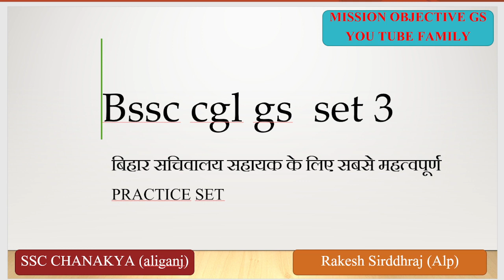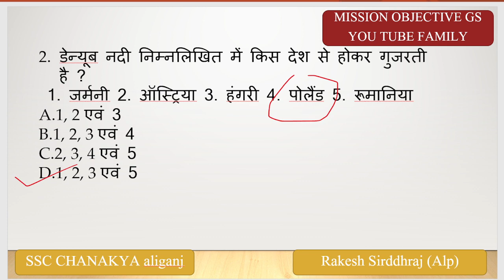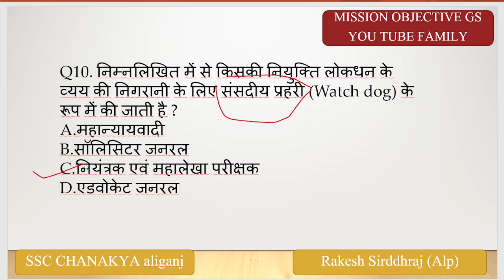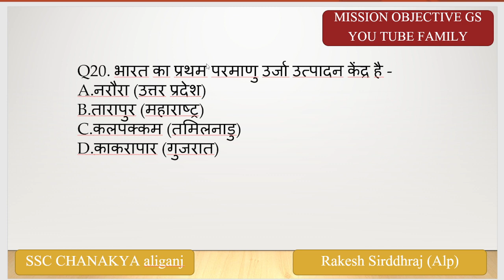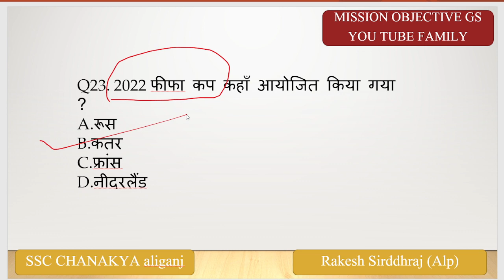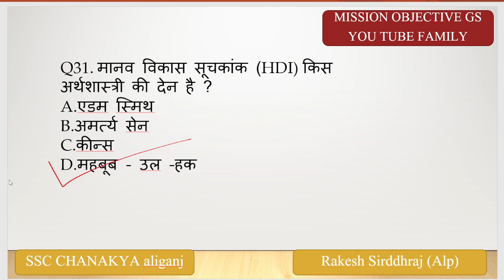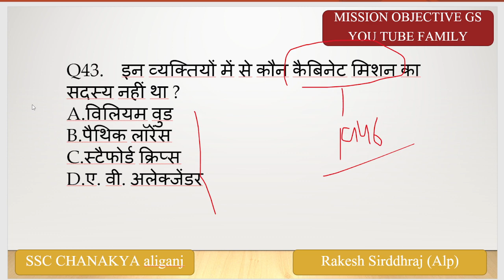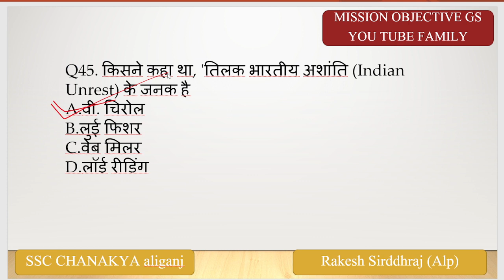BSSC CGL SET PRACTICE IN HINDI|बिहार सचिवालय सहायक GS SET || BIHAR CGL 3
BIHAR SSC SET PRACTICE||बिहार सचिवालय ||BSSC CGL SET PRACTICE IN HINDI|बिहार सचिवालय सहायक GS SET || BIHAR CGL 3सहायक||BSSC SET PRACTICE|| सचिवालय सहायक GS SET 3 ||BSSC SET PRACTICE|||BIHAR SSC CGL SET PRACTICE
BSSC CGL SET PRACTICE IN HINDI
BIHAR SCHIWALAY SET
बिहार सचिवालय सेट
बिहार सचिवालय सहायक सेट प्रैक्टिस
bihar sachiwalay sahayak set practice
bsscpre set
bihar cgl pre set
bihar sachiwalay sahayak mains set practice

Bihar schiwayal ke liye kya padhe ?
Bihar SSC CGL 3 Crack kaise kare?
Bihar CGL ka syllabus kya hai?
BSSCCGL me kya pucha jayega?
Bssc cgl ka taiyari kaise kare?
bihar SSC CGL ka syllabus kya hai
Full details of Bihar CGL
Bihar schiwayal ke sara prasn yahi se aayega
Bssc cgl ka best strategy
Bihar schiwayal ki taiyari
bihar ssc cgl syllabus
BSSC Graduate Level Syllabus 2022
BSSC Graduate Level exam pattern
BSSC CGL Syllabus in Hindi PDF
BSSC CGL Notification 2022 PDF
BSSC Mains Syllabus in Hindi PDF Download
BSSC CGL GK
BSSC CGL Sarkari Result
bihar ssc cgl preparation
bihar ssc cgl preparation in hindi
BSSC CGL Book List
Best book for BSSC CGL 3
Which book is best for Bssc?
Which book is better for SSC CGL?
SSC chanakya